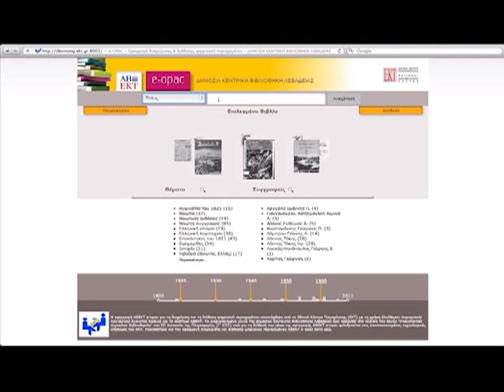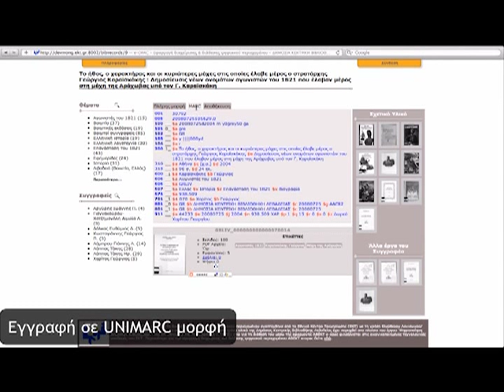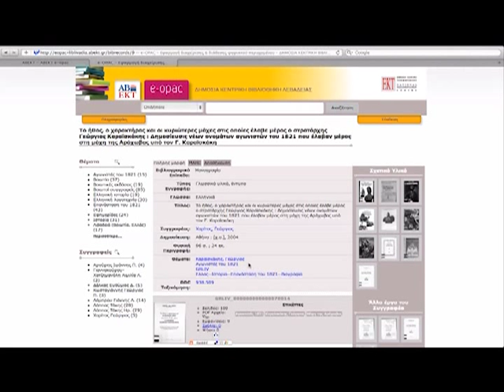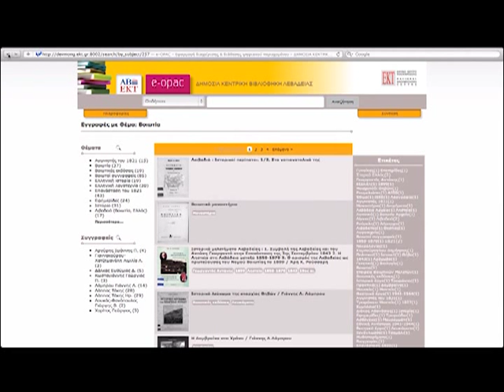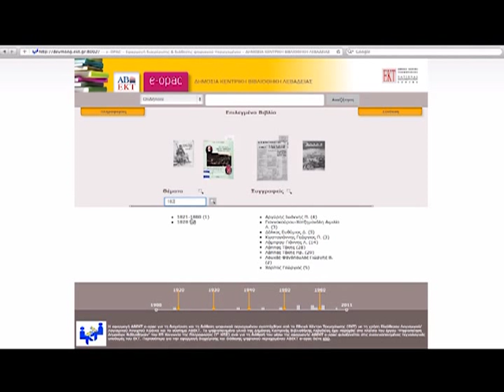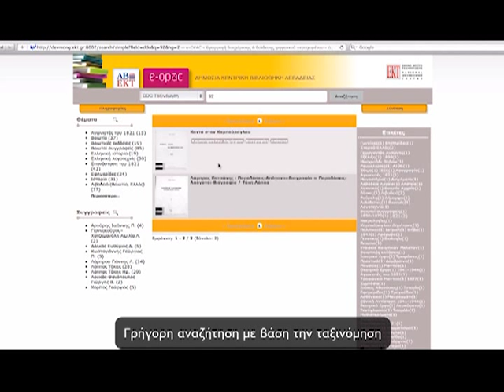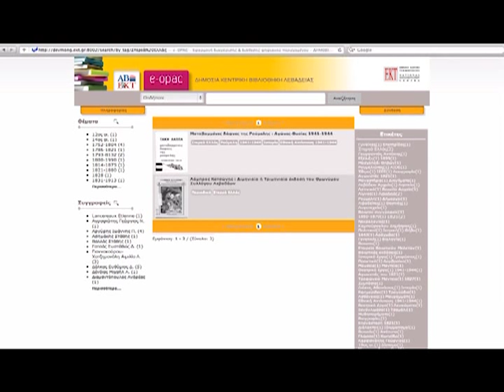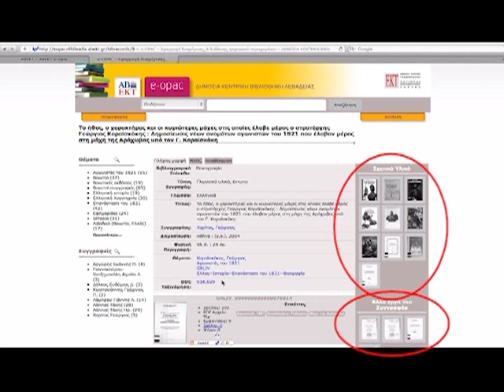ABEKT e-opac: Παρουσίαση Χρήσης Μέρος Α'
Στο video παρουσιάζονται οι διαδικασίες αναζήτησης -- ανάκτησης βιβλιογραφικών εγγραφών και πρόσβασης στο ψηφιακό περιεχόμενο που περιέχεται στην διαδικτυακή υπηρεσία ΑΒΕΚΤ e-opac Η δυνατότητα αυτή παρέχεται σε όλους τους χρήστες του διαδικτύου.

Tο κείμενο αφήγησης του video διατίθεται προς εκτύπωση από τη διεύθυνση

«ΑΒΕΚΤ e-opac» είναι η νέα διαδικτυακή υπηρεσία του ΕΚΤ για τη διαχείριση και τη διάθεση ψηφιακού περιεχομένου, η οποία αναπτύχθηκε στο πλαίσιο της νέας έκδοσης του συστήματος αυτοματισμού βιβλιοθηκών ΑΒΕΚΤ. H διαδικτυακή υπηρεσία «ΑΒΕΚΤ e-opac» συνδυάζει τα χαρακτηριστικά ενός παραδοσιακού ηλεκτρονικού καταλόγου OPAC (Online Public Access Catalogue) βιβλιοθήκης και μιας υπηρεσίας για τη διαχείριση και διάθεση πλήρους ψηφιακού περιεχομένου.